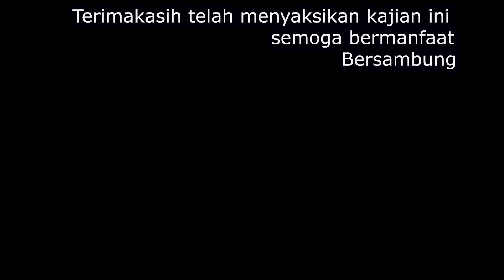Ustadz Gufron Sujud Tilawah, Tapi belum baca al Fatiha, bagaimana praktiknya part 1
PPK Alif Laam Miim

✔ Alamat: Jl. Kebonsari Baru Selatan No.1, Kebonsari, Kec. Jambangan,
 Kota SBY, Jawa Timur 60233

 ketinggalan video-video terbaru dari channel kami.

selamat datang di channel youtube bertema dakwah islam "eM Channell".

Insha allah kami akan upload setiap minggu nya,video-video terbaru tentang pengajian rutin di "Pondok Pesantren Kota Alif Laam Miim".